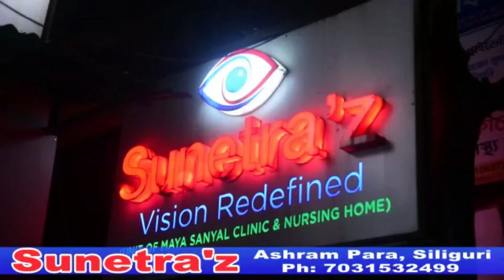মহাসপ্তমীতে ভিড় উপচে পড়ল নিশিগঞ্জ দীপ্তি সঙ্ঘের পুজোয়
মহাসপ্তমীতে ভিড় উপচে পড়ল নিশিগঞ্জের বিগ বাজেটের পুজো দীপ্তি সঙ্ঘের পুজো মণ্ডপে। দীপ্তি সংঘের পুজো মণ্ডপ এবার তৈরি হয়েছে হাওড়ার বেলুড় মঠের আদলে।